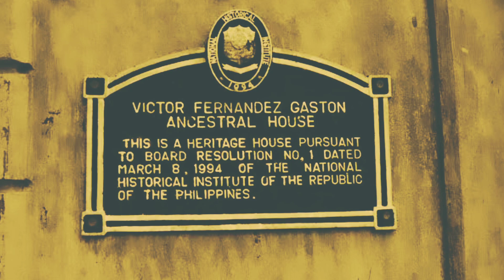KWENTONG KABABALAGHAN SA BALAY NEGRENSE II ANG CULTURAL LANDMARK NG NEGROS OCCIDENTAL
Ang Horror TV PH ,ay isang Channel kung saan ang nilalaman ng lahat ng kwento ,ay katatakutan, Misteryo, Conspiracy theories at iba pang mga istorya na naglalahad ng impormasyon tungkol sa mga bagay -bagay o lugar (Maaring tao rin atbp)na may kakaibang kwento at may makapanindig balahibong istorya.

Ang Channel na ito ay para sa mga matatapang na manood ng mga kababalaghang kwento na may kaukulang pinanggalingan.

Kalimitan sa mga istoryang dinodokumento rito ay pawang naranasan ng ibang tao at Maaaring makatotohanan o kaya naman isa lamang sabi-sabi.

Nasa sa inyo parin ang pagpapasya kung maniniwala kayo o Hindi.